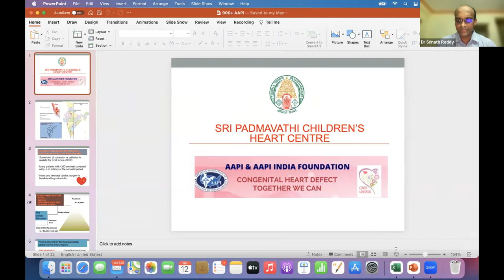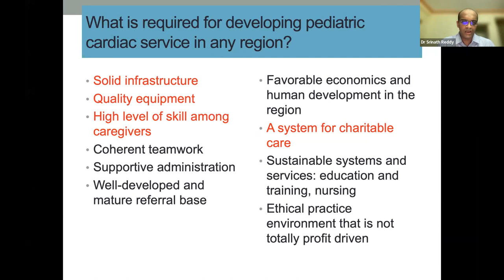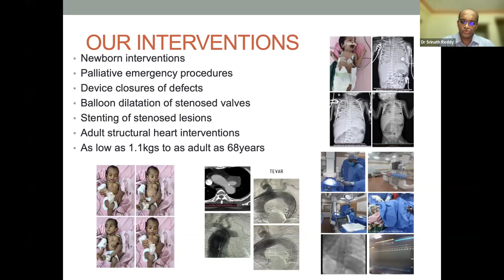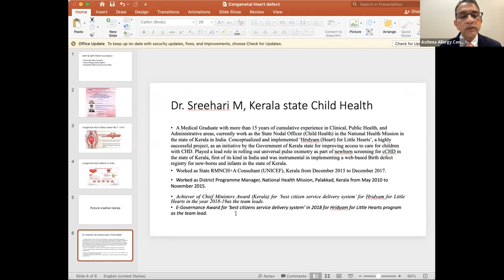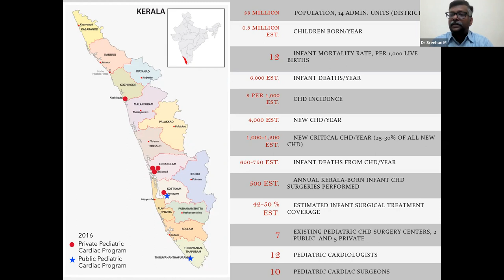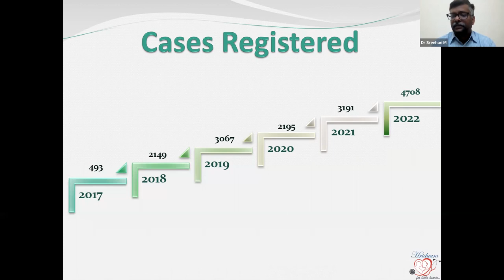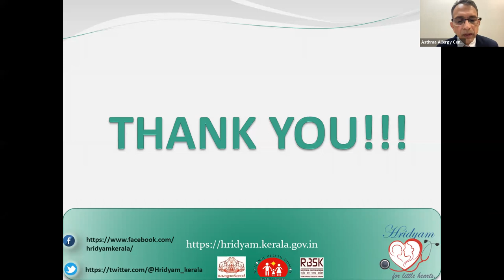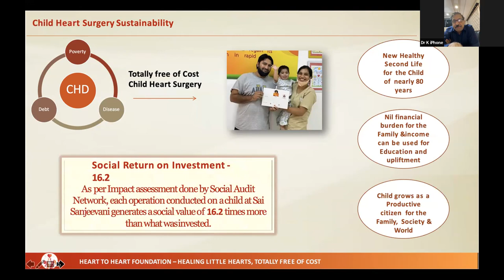Congenital Heart Defect Feb 12 2023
Congenital Heart Defect - Together we can